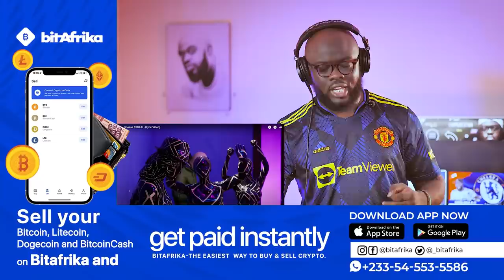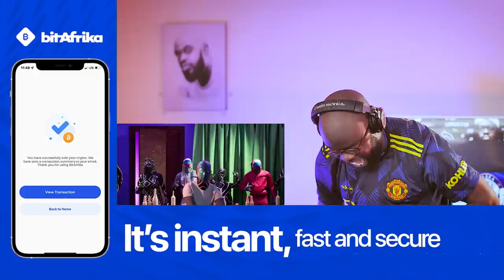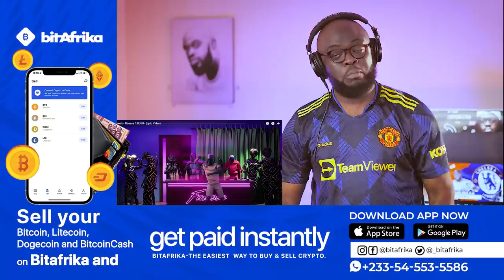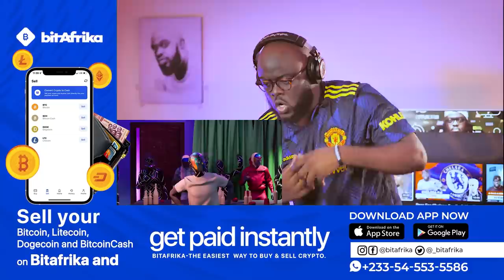🇳🇬🇳🇬If I Broke Na My Business!! This Song Is Being Played Everywhere In The Country🔥🔥🇳🇬🇳🇬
Nigerian renowned music producer and songwriter, Pheelz teams up with multi talented musician, Buju (BNXN) on a brand new hit song titled “Finesse”